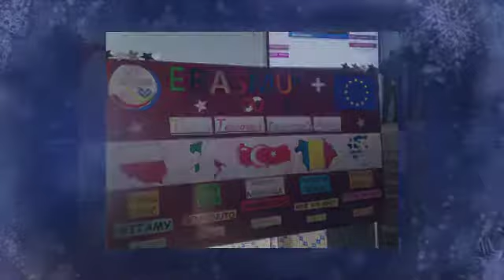Konya-First transnational meeting